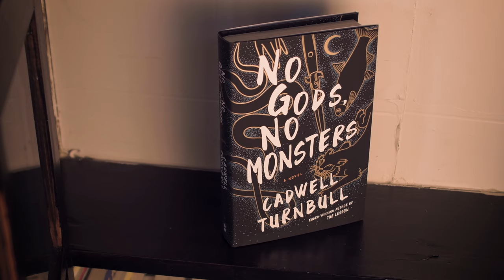Dion Graham narrates No God's, No Monsters by Cadwell Turnbull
The captivating first novel in the Convergence Saga by Cadwell Turnbull, the award-winning author of The Lesson

An Indie Next Pick
A LibraryReads Pick
Named A Most Anticipated Book by Bustle, Buzzfeed, Forbes, GoodReads, Marie Claire, The Millions, and Tor.com

“Profound and unsettling in the best way…Sharp, insightful social commentary wrapped up in a tale of the uncanny.”—Rebecca Roanhorse, New York Times bestselling and Hugo Award–winning author

“Turnbull delves into the complexities of injustice and identity in this powerhouse contemporary fantasy…Fantasy fans won’t want to miss this.”
—Publishers Weekly (starred review)

One October morning, Laina gets the news that her brother has been shot and killed by Boston cops. But what looks like a case of police brutality soon reveals something much stranger. Monsters are real. And they want everyone to know it.
As creatures from myth and legend come out of the shadows, seeking safety through visibility, their emergence sets off a chain of seemingly unrelated events. Members of a local werewolf pack are threatened into silence. A professor follows a missing friend’s trail of bread crumbs to a mysterious secret society. And a young boy with unique abilities seeks refuge in a pro-monster organization with secrets of its own. Meanwhile, more people start disappearing, suicides and hate crimes increase, and protests erupt globally, both for and against the monsters.
At the center is a mystery no one thinks to ask: Why now? What has frightened the monsters out of the dark?
The world will soon find out.